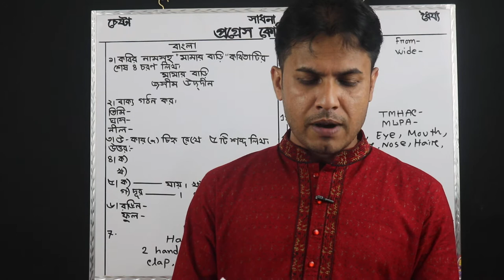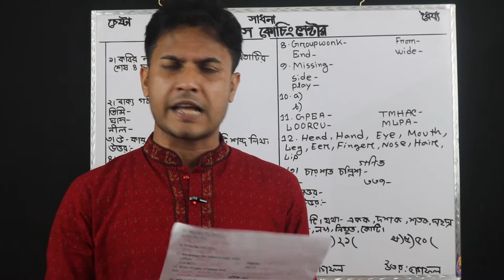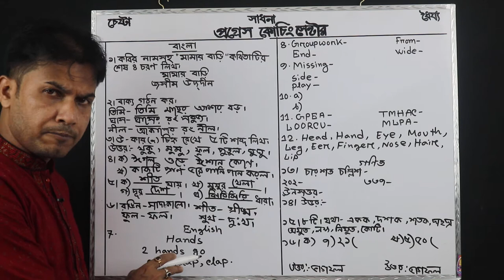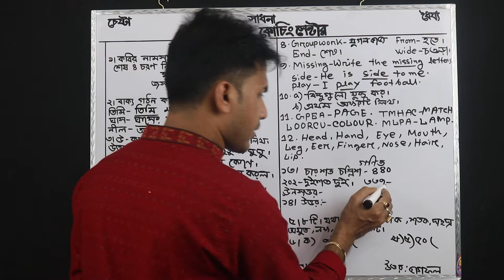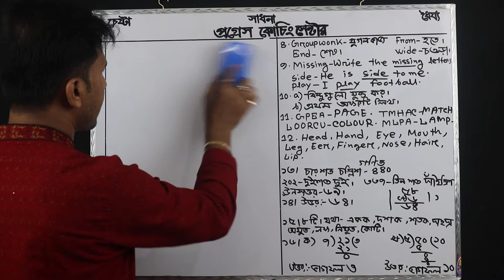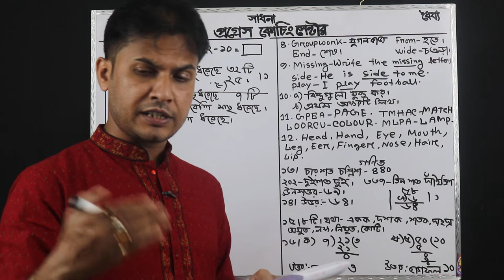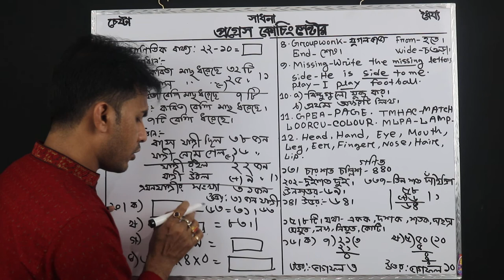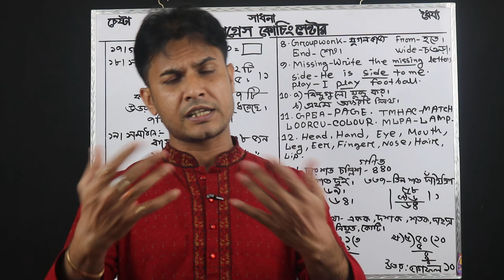Solve class | New Two(প্রথম শ্রেণি) | Shuvo sir | Progress Coaching BD